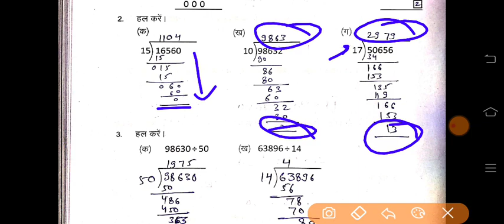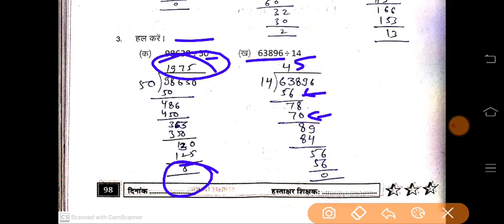Pravah Workbook Maths Class 6-7 कार्यपत्रक-8(page-98)प्रवाह कार्यपुस्तिका कक्षा-6-7 Worksheet-8